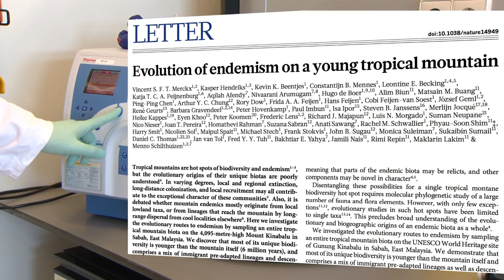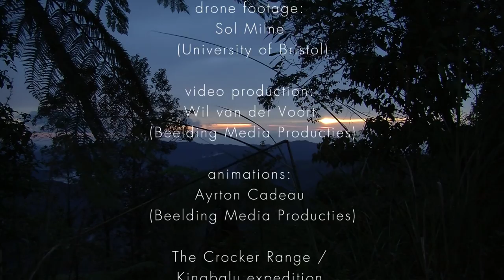Trailer Kinabalu endemics Nature publication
Tropical mountains have an exceptionally high biodiversity. This is also the case for Mount Kinabalu in Sabah, Malaysian Borneo. During an expedition, organized by Naturalis Biodiversity Center and Sabah Parks, experts investigated the local fauna, flora, and fungi. They discovered that most of the unique species that occur in the area have evolved later than the age of the mountain itself, and that some have evolved from immigrant ancestors, whereas others evolved from local ancestors. These findings were published in Nature. This video gives a summary of the expedition and the results.